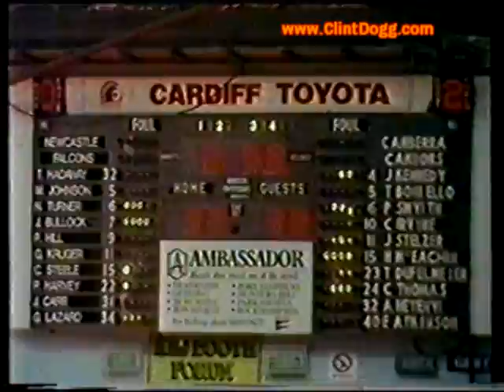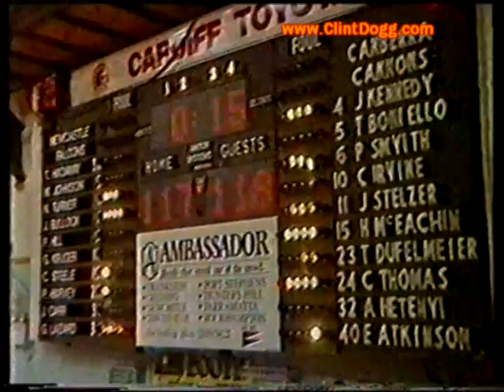Newcastle Falcons Vs. Canberra Cannons 1990 Highlights (DVD)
Newcastle Falcons Vs. Canberra Cannons 1990 Highlights

(DVD)